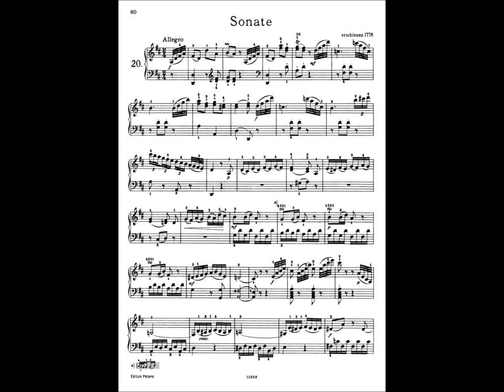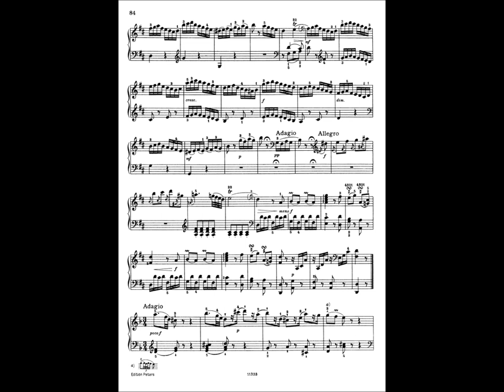Haydn - Hob XVI 33 - Allegro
Papa Haydn! ^^

*reupload due to cut off ending